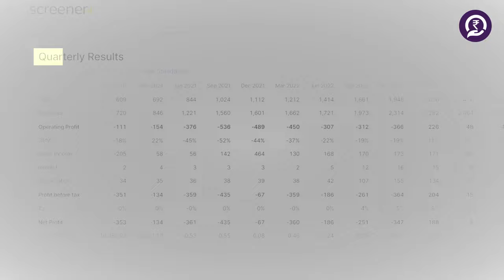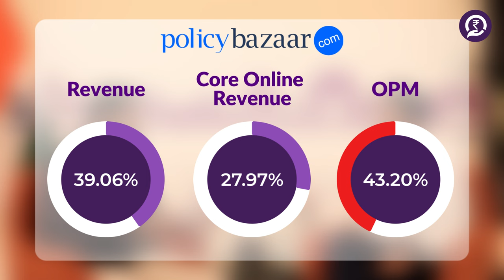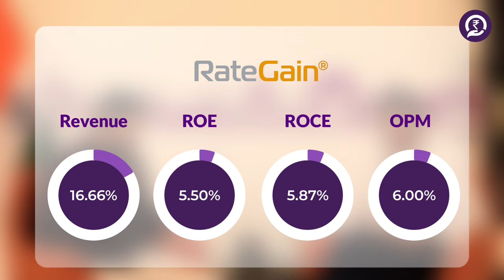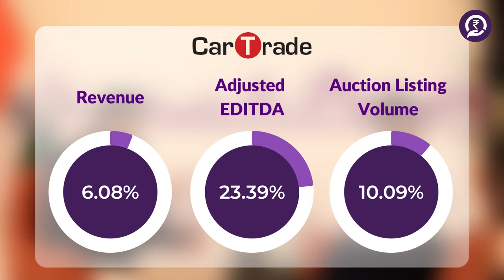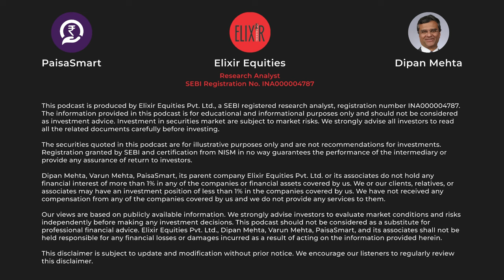Should You Invest? ft Zomato, Paytm, Nykaa & More | E47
Join us in this insightful episode as we explore the journey of India's leading new-age digital companies in the stock market. With expert insights on companies like Zomato, Nykaa, PB Fintech, Cartrade Tech, Paytm & Rategain. We delve into IPOs, market challenges, and future growth prospects.

00:00 Introduction
01:25 Rise of New Edge Digital Companies
05:00 Zomato Share Analysis: Blinkit & Hyperpure
12:56 Fsn E Commerce: Nykaa Share Analysis
16:19 PolicyBazaar: PB Fintech Share Analysis
20:29 Rategain Share Analysis
24:55 Cartrade Tech Share Analysis
28:27 One97 Communications: Paytm Share Analysis
33:02 Expert Insights And Future Predictions
35:24 Perspectives On The Upcoming Ipos Of Oyo, Swiggy, And More